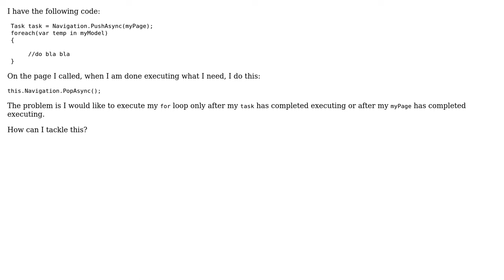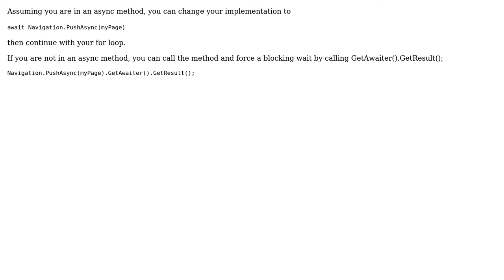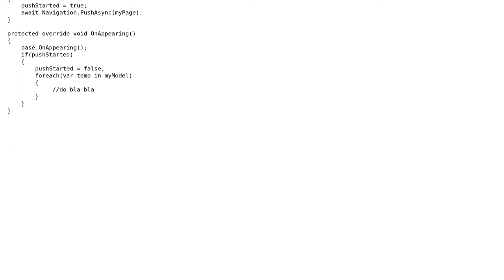How to wait for a Navigation.PushAsync() task to complete before continue executing?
With thanks & praise to God, and with thanks to the many people who have made this project possible! | Content (except music & images) licensed under CC BY-SA | Music | Images & others | With thanks to user user3841581 user Rafael user Damien Doumer user Babak Naffas and the Stack Exchange Network Trademarks are property of their respective owners. You are responsible for your own actions.